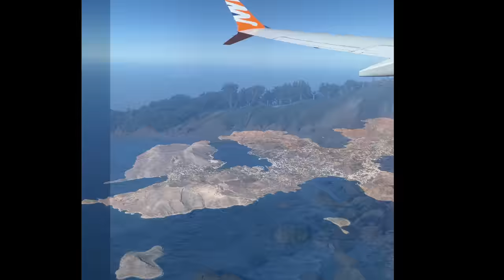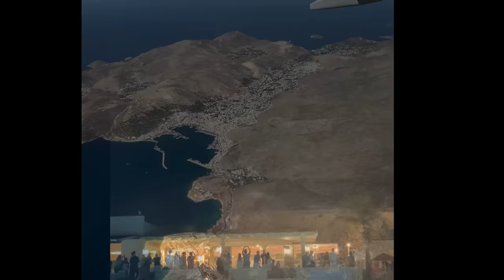FIRST VIDEO | Traveling to KOS VLOG. Magical Greek island. One of the best sunsets. iMovie. 4K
Hi everyone.

My name is Alisa, im 25 y.o. living in Poland. This is my second trip to Greece, first time in Kos.

Kos is the third largest island of the Dodecanese by area, after Rhodes and Karpathos; it has a population of 33,388, making it the second most populous of the Dodecanese, after Rhodes. The island measures 40 by 8 kilometres (25 by 5 miles). Administratively, Kos constitutes a municipality within the Kos regional unit, which is part of the South Aegean region. The principal town of the island and seat of the municipality is Kos Town.

Thank you very much for watching this video. This is my first video edited with imovie. I understand that today's creators use expensive cameras and professional video editing apps, but I hope you enjoy my video.